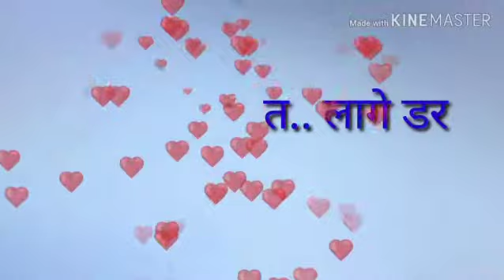deewar kari ghaat ye raja. bhamake dar bhojpuri status